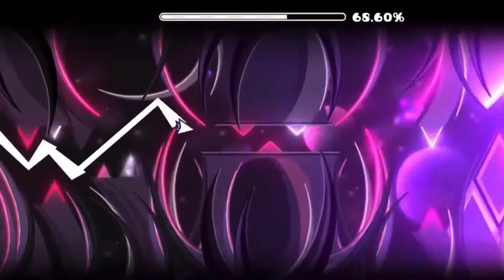Ответы на вопросы. Праздничное видео на тысячу подписчиков!